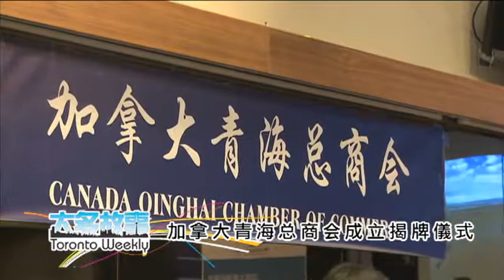0605 加拿大青海总商会成立揭牌儀式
0605 加拿大青海总商会成立揭牌儀式
Toronto Weekly